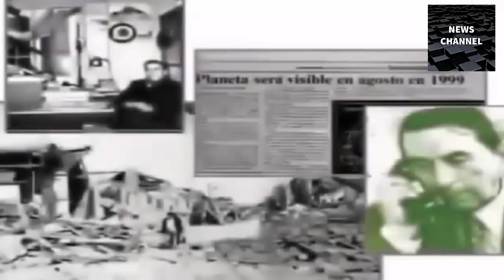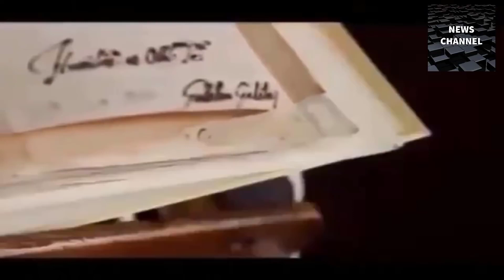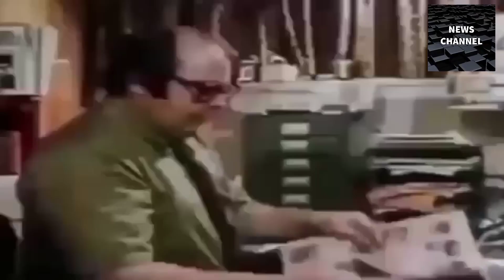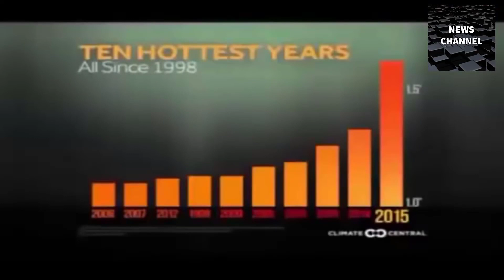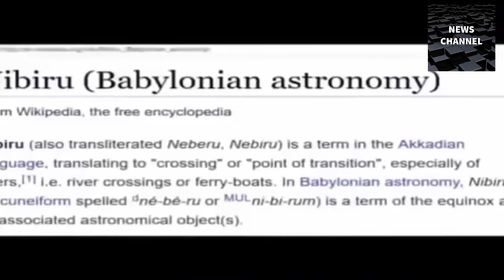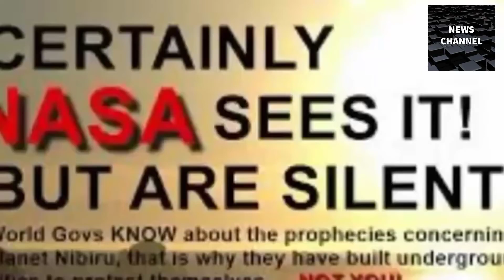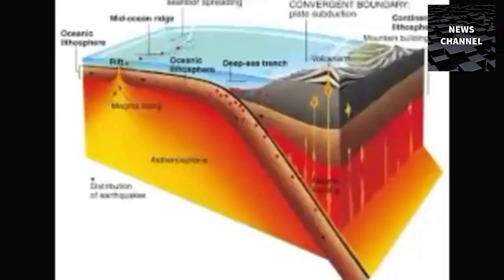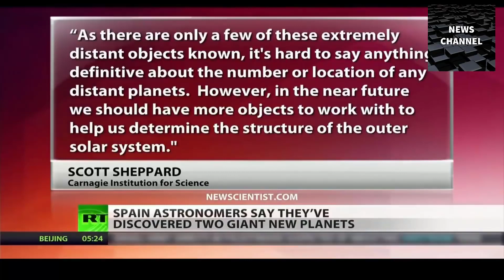NASA FINAL WARNING PLANET X NIBIRU 2018, AMERICAN WILL FACE A CHANGE OF NIBIRU HARSH